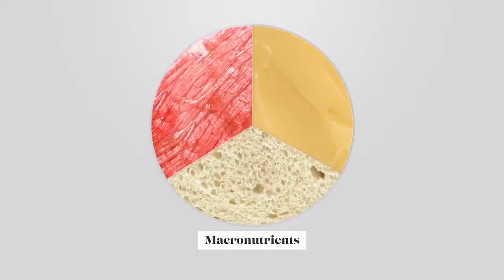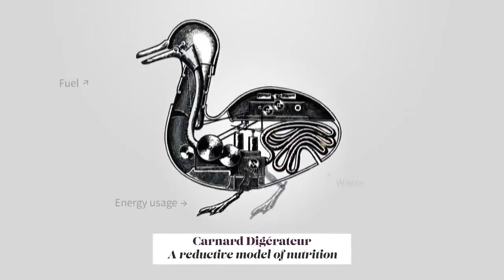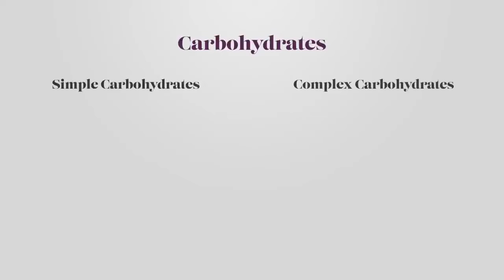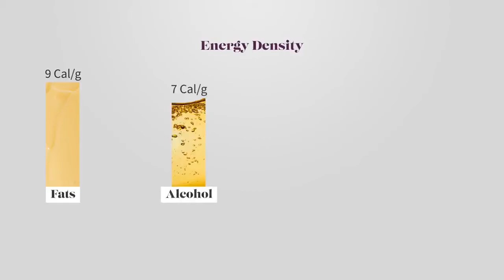Nutrition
the process of providing or obtaining the food necessary for health and growth.